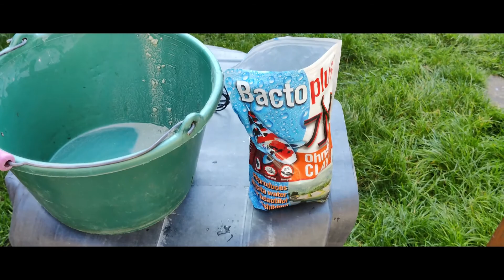BACTOPLUS 2.5 LITRES OHMIZU argile pour bassin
Bactéries Ohmizu pour bassin de jardin
Bactéries pour bassin de jardin
LES BACTÉRIES PROFESSIONNELLES BACTOPLUS POUR BASSINS DE JARDIN

L’importance d’une vie bactérienne saine pour la bonne santé des bassins de jardin et aquariums n’est plus à démontrer. Bactoplus est le spécialiste absolu en bactéries, voire le meilleur, les tests le prouve continuellement.  Bactoplus contient plus de bactéries utiles que toute autre marque de bactéries. Lisez donc comment grâce à Bactoplus votre bassin est non seulement limpide, propre et biologiquement sain mais en plus il le reste !

Ohmizu le secret du Japon pour une eau magique

 Bactoplus Ohmizu assure une eau de bassin idéale pour vos Koi.

Les éleveurs de Koi du Japon sont présents depuis plus de cent ans dans la région de Nigata. Nigata est la région dans laquelle nous pouvons trouver le plus grand choix de Koi d'une haute qualité.Un de leur secret est l'utilisation d'une eau parfaite . Rappelons également que Nigata est la région du Japon où est produit le meilleur riz de l'archipel.

La conception de Ohmizu est basée sur l'eau qu'ils utilisent pour l'exploitation du riz et l'élevage des Koi qui est purifiée naturellement et contient beaucoup de minéraux de haute qualité. Avec Ohmizu, des minéraux précieux sont ajoutés à l'eau. Les impuretés sont absorbées et l'ajout de la bactérie bactoplus améliore la filtration et élimine la vase et les déchets organiques.

L'eau de votre bassin est cristalline, riche en minéraux et donc essentiel aux développement de vos Koi. super produit